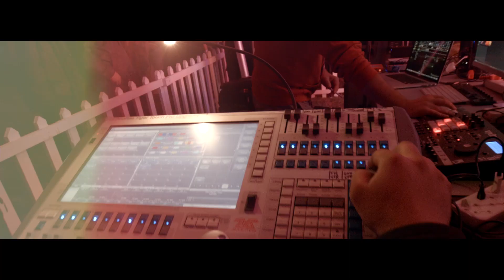Sexy Groovy Love - Higher Grounds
The launch of the 2015/16 Sexy Groovy Love season at the beautiful venue ground in Muldersdrift, Gauteng.